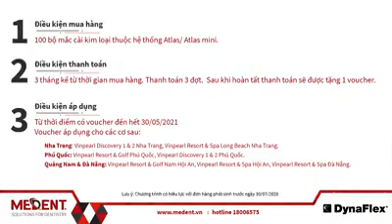𝐌𝐮𝐚 𝐦𝐚̆́𝐜 𝐜𝐚̀𝐢 𝐀𝐭𝐥𝐚𝐬 - 𝐓𝐚̣̆𝐧𝐠 𝐯𝐨𝐮𝐜𝐡𝐞𝐫 𝐝𝐮 𝐥𝐢̣𝐜𝐡 𝟓 𝐬𝐚𝐨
[MÙA CHỈNH NHA 2020]

Voucher du lịch 3 ngày 2 đêm tại Vinpearl Nha Trang - Phú Quốc - Đà Nẵng dành tặng cho Quý Bác Sĩ khi mua đủ 100 bộ mắc cài kim loại thuộc hệ thống Atlas/ Atlas Mini

Voucher sẽ bao gồm:
✅ Phòng villa 3 ngày 2 đêm
✅ Trọn gói 03 bữa ăn: sáng, trưa & tối (Tùy từng thời điểm khách sạn có thể phục vụ thực đơn tự chọn (buffet) hoặc thực đơn dựng sẵn (setmenu))
✅ 01 ngày vui chơi tại công viên giải trí Vinwonder hoặc tham quan Safari.

📍Cơ sở áp dụng:
- Khu vực Nha Trang: Vinpearl Discovery 1 & 2 Nha Trang, Vinpearl Resort & Spa Long Beach Nha Trang.
- Khu vực Phú Quốc: Vinpearl Resort & Golf Phú Quốc, Vinpearl Discovery 1 & 2 Phú Quốc.
- Khu vực Quảng Nam & Đà Nẵng: Vinpearl Resort & Golf Nam Hội An, Vinpearl Resort & Spa Hội An, Vinpearl Resort & Spa Đà Nẵng.

💥Lưu ý: Chương trình chi có hiệu lực với đơn hàng phát sinh trước ngày 30/07/2020

💥Hạn sử dụng của Voucher: từ thời điểm có voucher đến hết 30/05/2021

MEDENT - SOLUTIONS FOR DENTISTRY
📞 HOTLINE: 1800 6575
MEDENT TẠI HỒ CHÍ MINH
🏬 37 Bàu Cát 3, P.14, Q.Tân Bình, TP.HCM
MEDENT TẠI HÀ NỘI
🏬 Tầng 9 tòa nhà Anh Minh - 36 Hoàng Cầu, Đống Đa, Hà Nội.
MEDENT TẠI ĐÀ NẴNG
🏬Tầng 3 tòa nhà Ricco - 363 Nguyễn Hữu Thọ, Phường Khuê Trung, Quận Cẩm Lệ, Đà Nẵng.